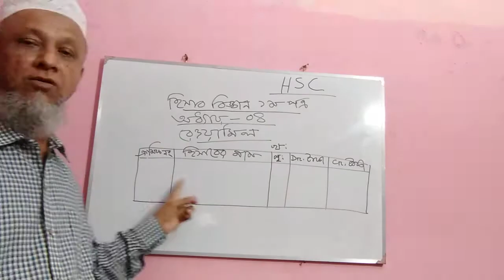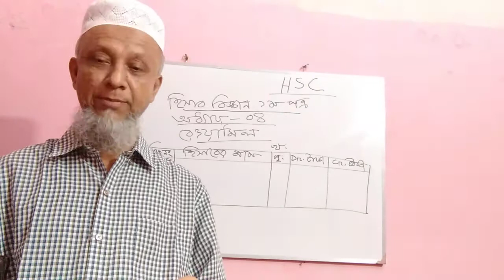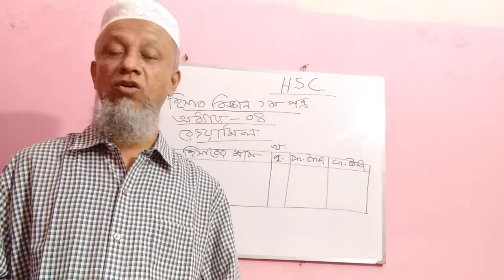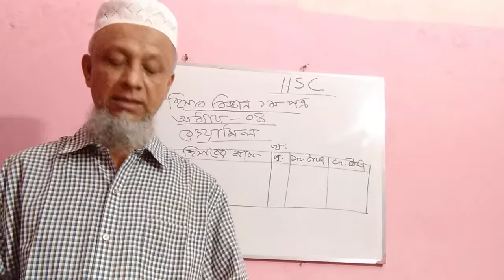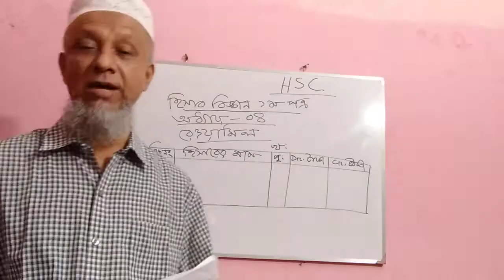Accounting Lecture 21 HSC Accounting 1st Paper Chapter - 4 (Trial Balance)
Accounting Lecture 21
Class - HSC
Subject - Accounting 1st Paper
Chapter - 4 (Trial Balance)